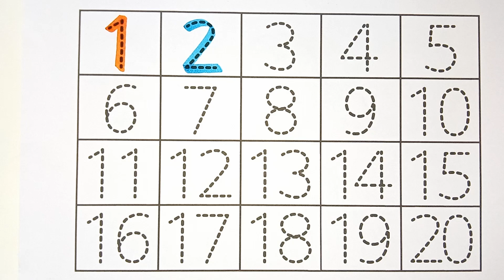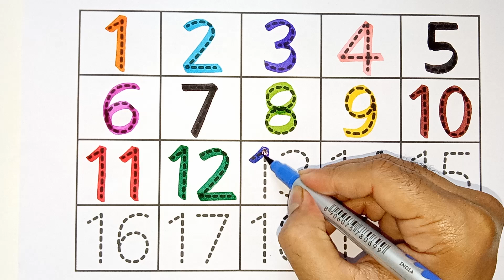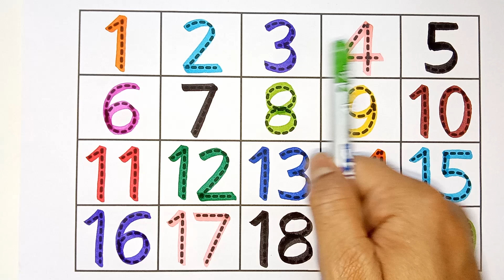Learning numbers, one two three four, 123 counting, counting numbers for kids1 to 10, 1 to 20 - 379